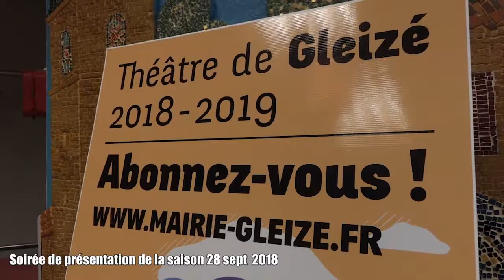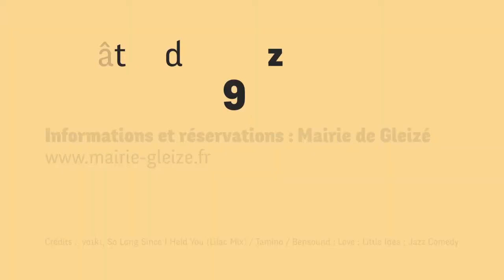Gleizé - Saison Culturelle 2018 2019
La Ville de Gleizé présente sa saison culturelle 2018/2019. Théâtre, musique, humour, spectacles jeune public, il y'en a pour tous les goûts !
Après une soirée de présentation vendredi, les réservations sont ouvertes en mairie.